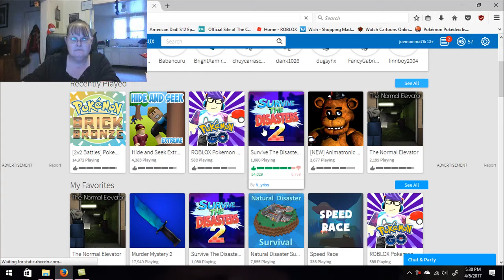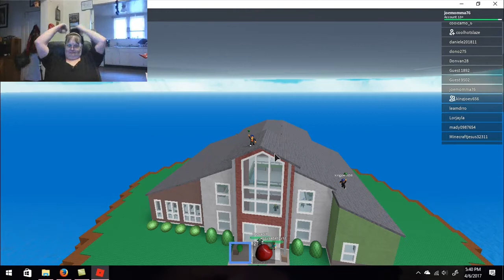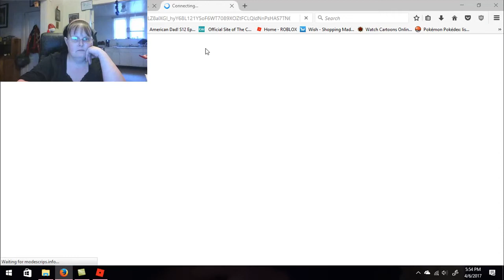Roblox Natural Disaster